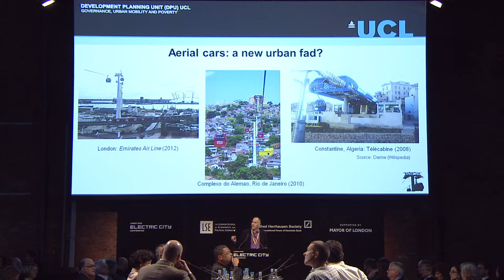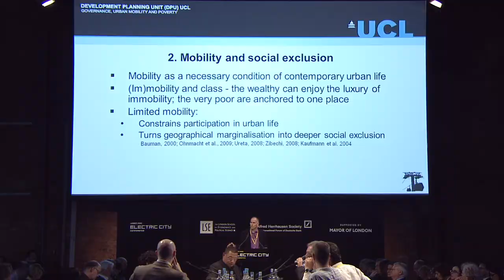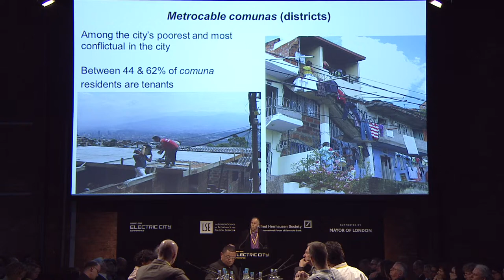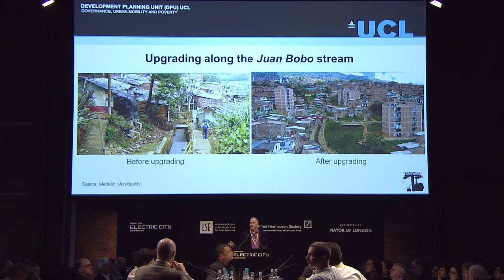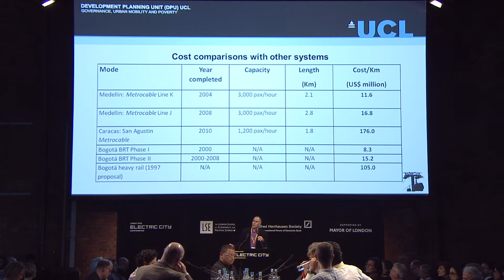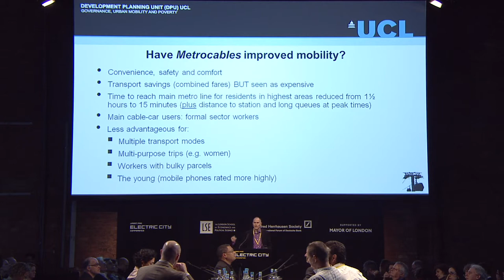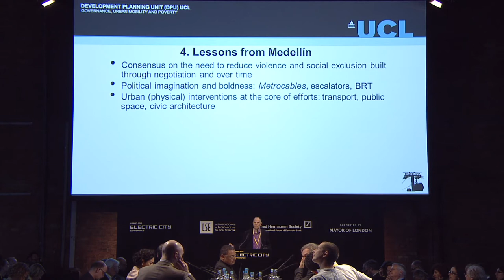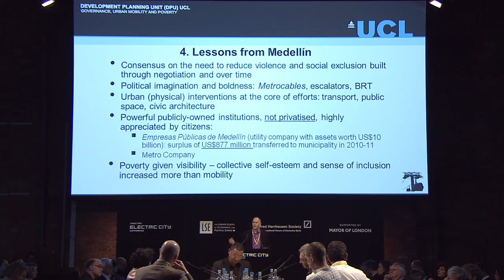Urban Age Electric City: Julio Dávila - The low-tech experience and social inclusion